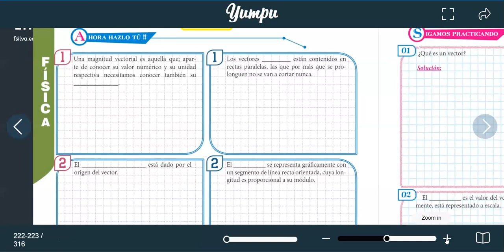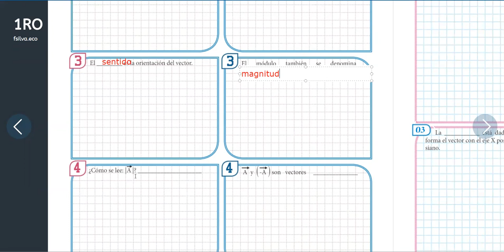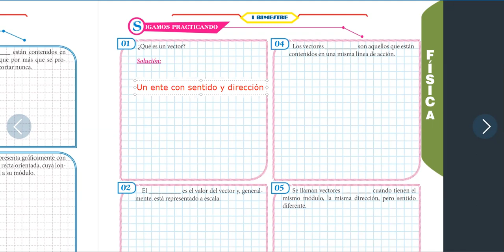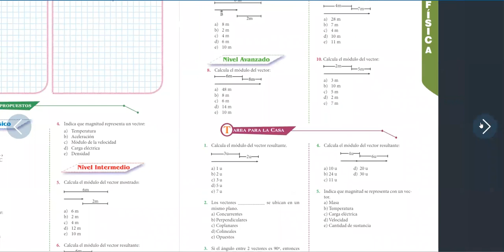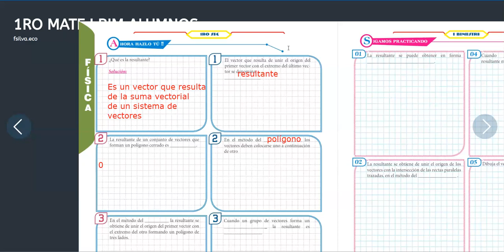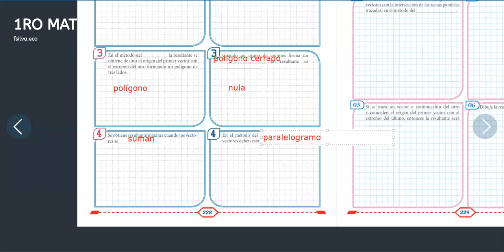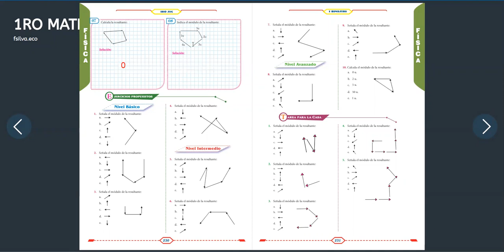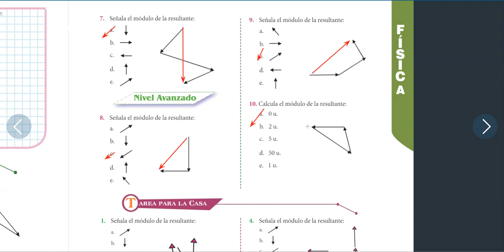*Cap 5 y 6 1°sec